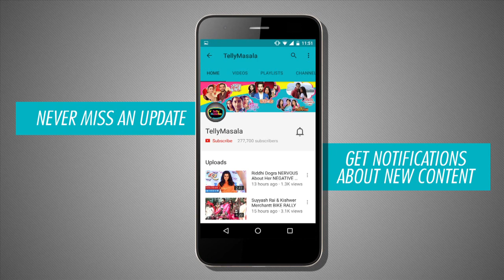Neelu Vaghela aka Bhabo Promotes Eco Friendly GANPATI | Tu Sooraj Main Saanjh Piyaji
Neelu Vaghela aka Bhabo promotes Eco-Friendly Ganpati and chants a new slogan..Go Ganpati ! Go Laxmi!

Reporter: Neha Singh
Producer: Triparna Rout
Editor: Ajay Mishra